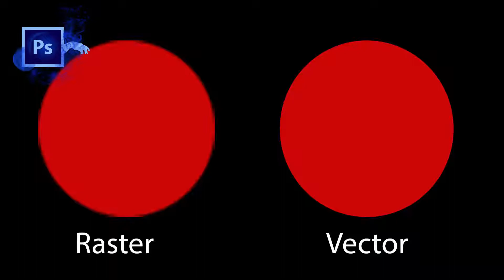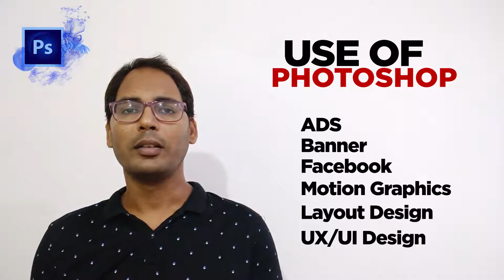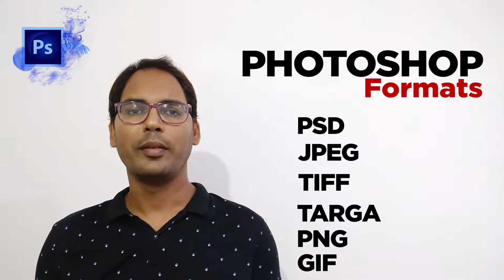Photoshop Introduction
Hello, I am Saurabh Yadav. I have experience of 10+ years in Graphics ,Motion Graphics, Editing, 3D Architects (Exterior& interior)
 Auto CAD  and VFX.

Topics included here are:
1. Introduction to Photoshop
2. Raster and vector Graphic
3. What is Pixel
4. use of Photoshop
5. Photoshop Formats

I have tried to cover as much as information on introduction for Photoshop.
I will continue to add more topics to learn basic so that you can learn the software easily and in professional way also.